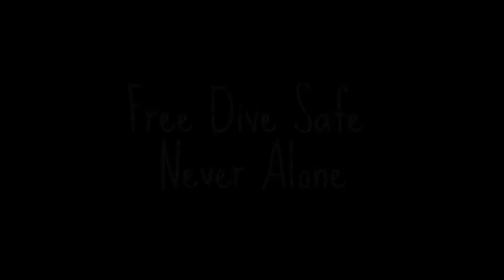GoPro Underwater World Free Diving with Seal and Lobster California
Went out on the clearest day with the GroPro and saw some amazing sea life. The seal dancing around in the sunbeams is incredible!
the up close of the Lobster. All the Fields of Garibaldi (orange fish).
Caves on the Water Just great footage!

Don't swim alone!

The Garibaldi or Garibaldi damselfish, scientific name Hypsypops rubicundus, is a species of large, bright orange fish in the damselfish family. Garibaldis occur in the subtropical part of the Eastern Pacific Ocean. The common name is a reference to the Italian military and political figure Giuseppe Garibaldi, whose followers often wore a characteristic scarlet or red shirt. As is the case in all damselfish, Male Garibaldis aggressively defend the nest site after the female lays eggs.

Freediving, free-diving, or free diving is a form of underwater diving that relies on divers' ability to hold their breath until resurfacing rather than on the use of a breathing apparatus such as scuba gear. Recognised examples of freediving activities include traditional fishing techniques, competitive and non-competitive freediving, competitive and non-competitive spearfishing and freediving photography, synchronized swimming, underwater football, underwater rugby, underwater hockey, underwater hunting other than spearfishing, underwater target shooting and snorkeling. The term 'freediving' is often associated with competitive breath-hold diving or competitive apnea. However, while some regard freediving as a specific group of underwater activities for others it as merely a synonym for breath-hold diving. The activity that attracts the most public attention is the extreme sport of competitive apnea in which competitors attempt to attain great depths, times, or distances on a single breath.

Additional note. The term should be recognized as late 20th century in origin, which has been popularly expanded to apply to earlier diving activities where breath-hold diving or breath holding would be more correct. The bibliography of diving history also clearly indicates that the term free diving had already been used in the early 1950s by American users of compressed air breathing equipment to describe their type of diving, although it was possibly French in origin.